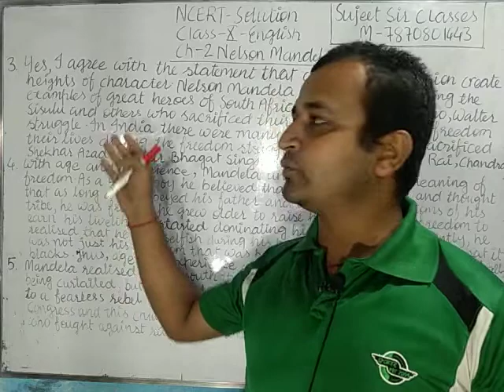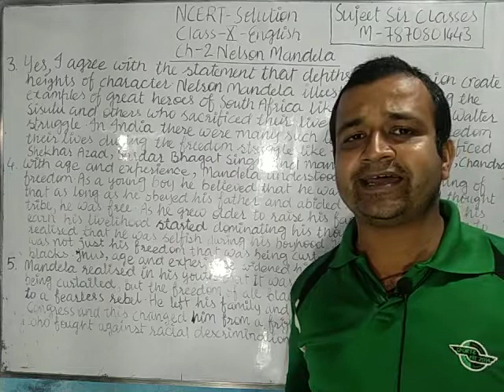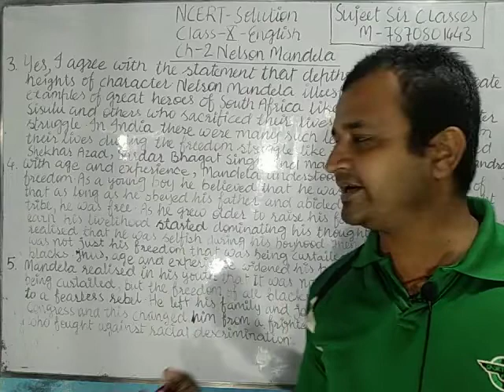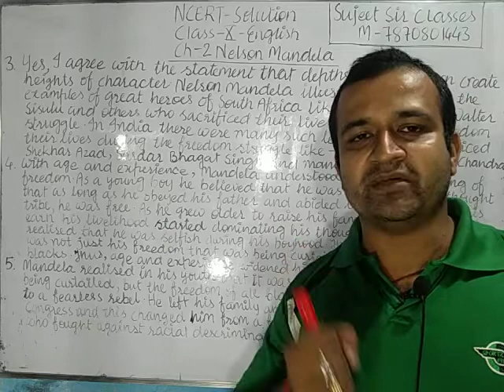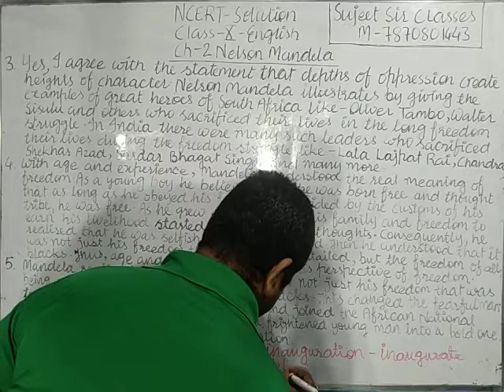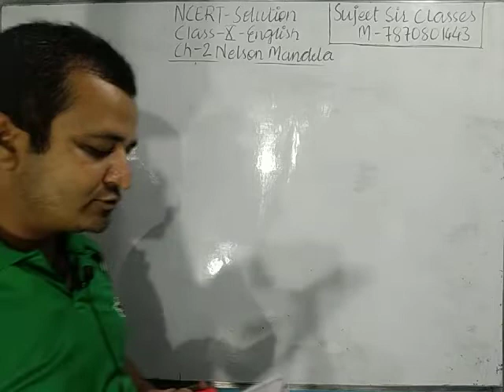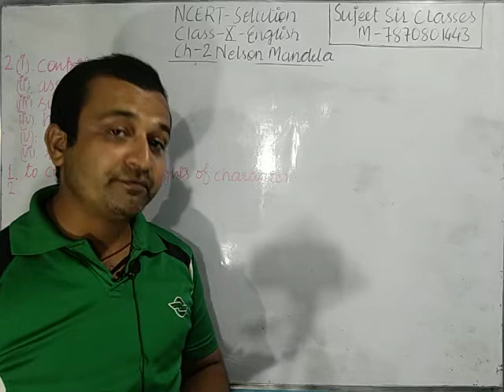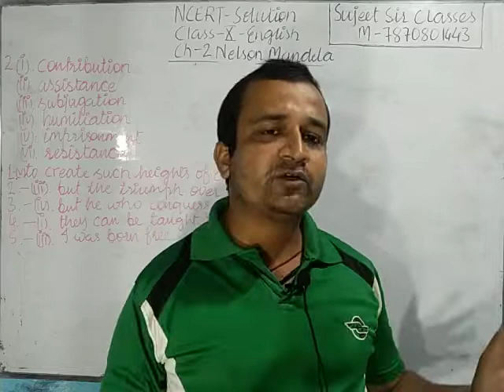NCERT English | Class-10 Solution | Ch-2 Nelson Mandela Long Walk To Freedom | Last & Final Part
NCERT English | Class-10 Solution | Ch-2 Nelson Mandela Long Walk To Freedom | Last & Final Part |  This video is the last & final part of Class-10 Ch-2 Nelson Mandela Long Walk To Freedom...